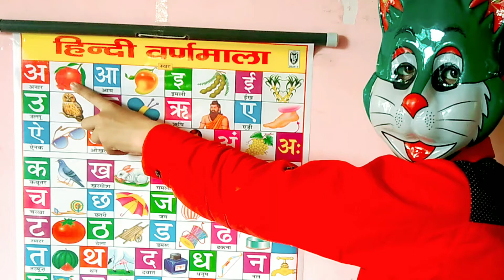अ से अनार - Hindi Varnamala Geet - Hindi Phonics Song - Hindi Alphabet Song - ChuChuTV Hindi Rhymes